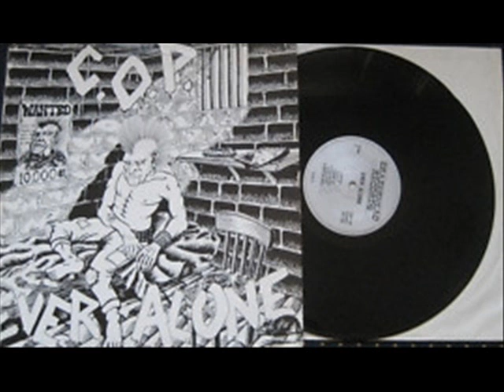Ever Alone - Marmorstein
Meine alte Band